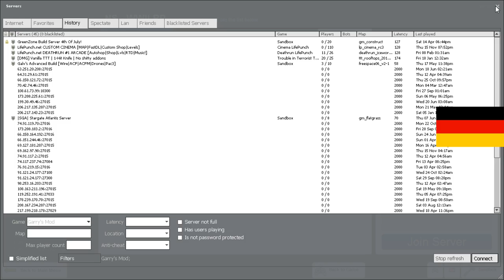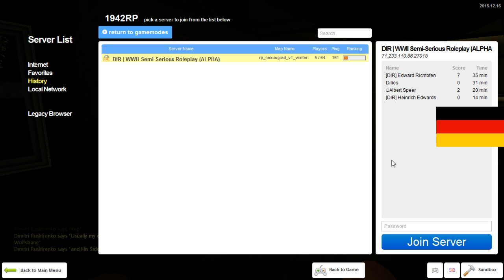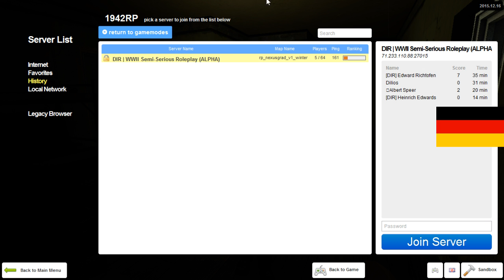German Occupation Roleplay Part 3 2 Heer German